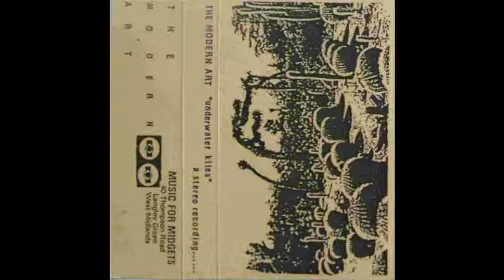Modern Art - The Back Door Is Open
From the Underwater Kites tape